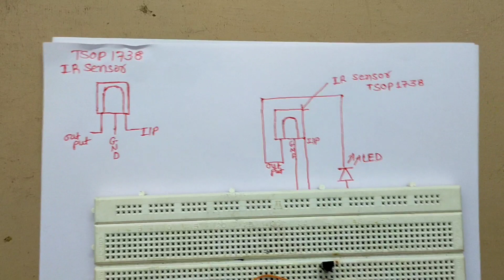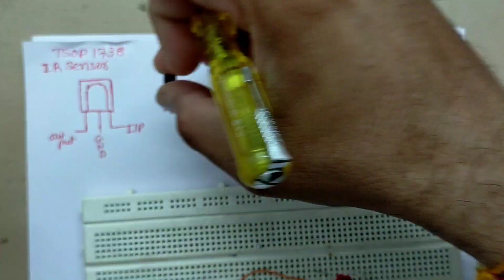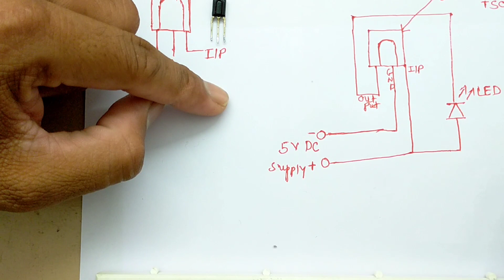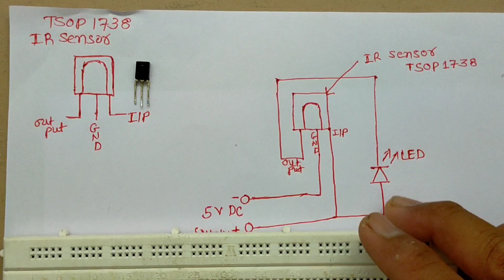IR Sensor Connection। Working ।how to test IR Sensor। TV में IR sensor कैसे काम करता है।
"MDM Tech2Vision"
Namaskar Dosto  Ajika Video me Apko  IR Sensor का उपयोग करके एक शोटी सर्किट बनाके इस वीडियो में आपको बताया है   video pura dekhe  Video Pasand he to Hamari Chennal ko Subscribe jarur kare